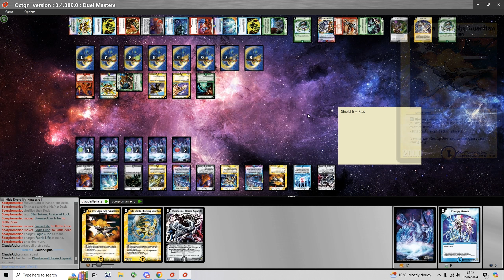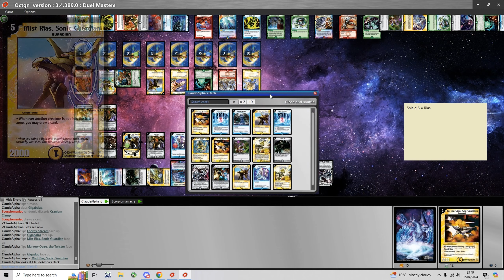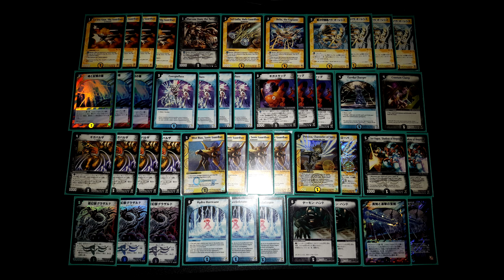Duel Masters TCG - IDC 39 Round 1 vs Scorpiomaniac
This is my IDC 39 Round 1 match against Scorpiomaniac commentated by me. I am playing LWD Hydro Hurricane and he is playing 5-civ Bonanza

Tip: For viewing the highest uploaded quality, select 1440p.

If you wish to play Duel Masters TCG online or participate in upcoming IDC tournaments, follow this Alternatively if it doesn't work, message me, claudealpha, or darksigner, the server owner, directly on Discord and ask to join the IDC server